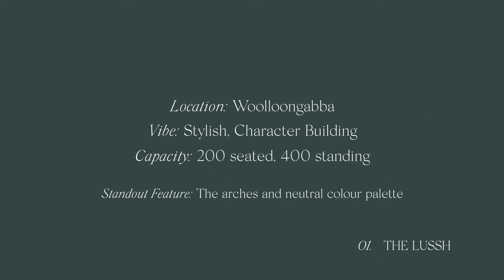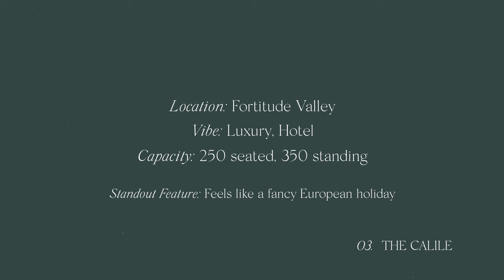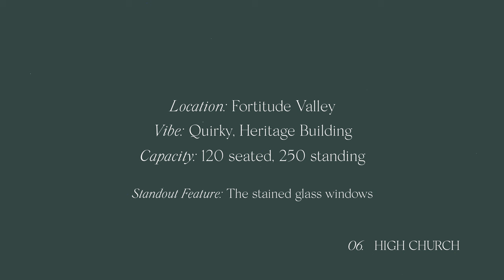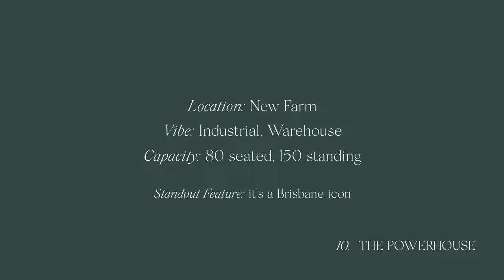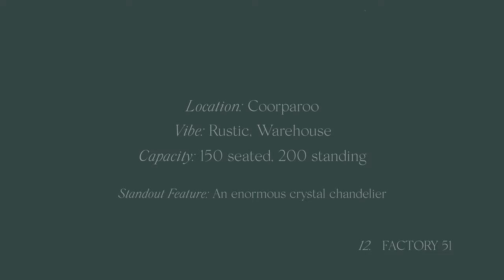12 UNIQUE WEDDING VENUES IN BRISBANE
Choosing a wedding venue is often at the very top of the list once you’re engaged. If you’re looking for a stunning local wedding venue, we’ve done the hard work and found the crème de la crème, the very best wedding venues that Brisbane has to offer. We’ve hand-picked quite the selection, from modern and stylish to quirky and industrial, this post showcases Brisbane venues and helps you compare styles, features and capacity, ultimately helping you find your ideal wedding venue. All venues are within a 10km radius of the Brisbane CBD.

Who are we? We are Trent and Jessie. Husband and wife wedding photographers and videographers based in Brisbane, Australia.

MB01H0EK1VLS3IQ